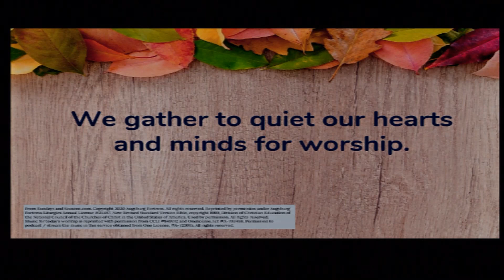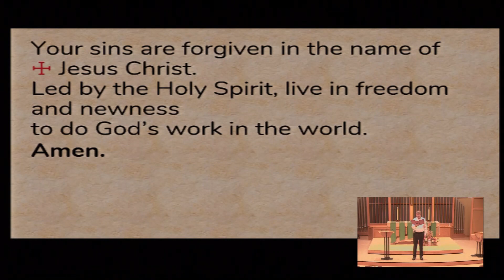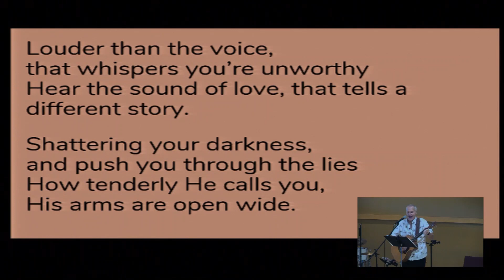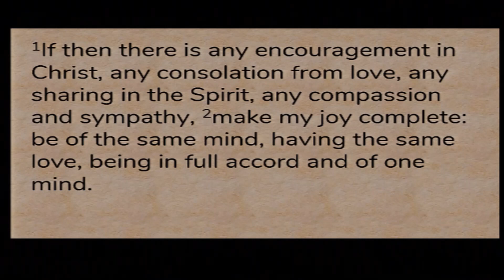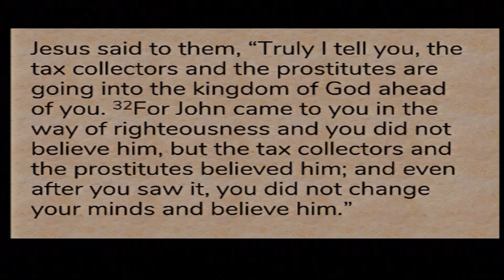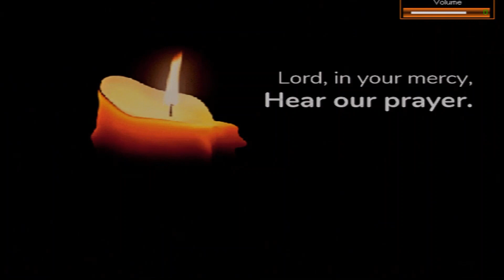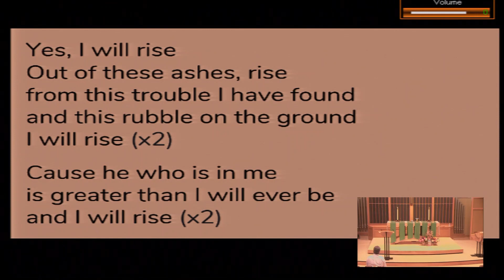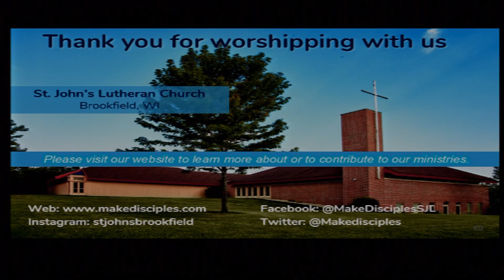September 27, 2020 worship | St. John's Lutheran, Brookfield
Join us for worship! Pastor Brian Halverson leads worship including a sermon on "God's Persuasive Love", a mini-lesson on "kenosis", and communion. Becky Whelpley provides fancy footwork on the organ. Kenn Anderson leads us in singing praises to our God.